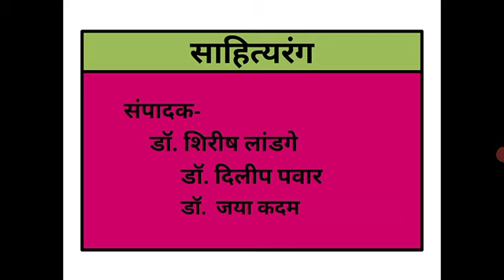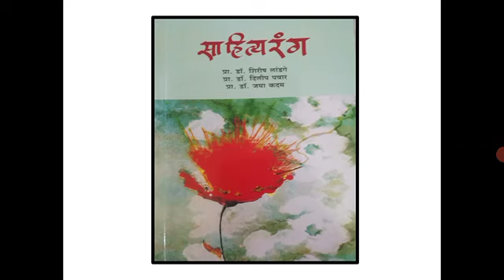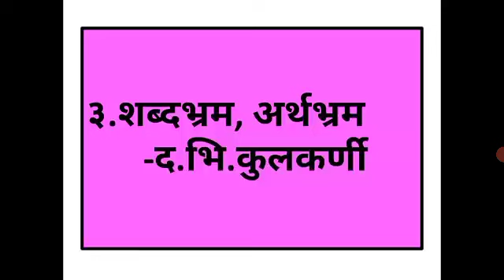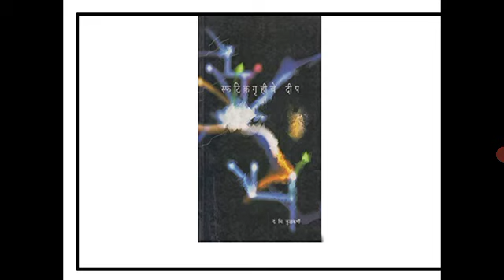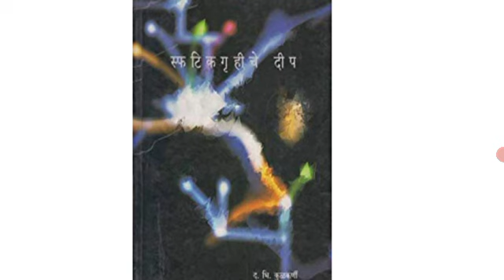४.शब्दभ्रम,अर्थभ्रम-द.भि.कुलकर्णी(साहित्यरंग/SYBA G2/सत्र 2/भाषिककौशल्य विकास आणि आधु.मराठी सा.प्र.)